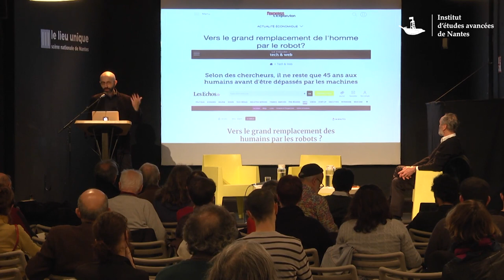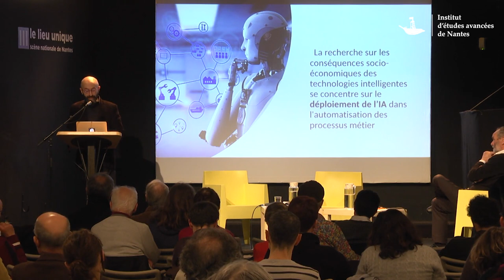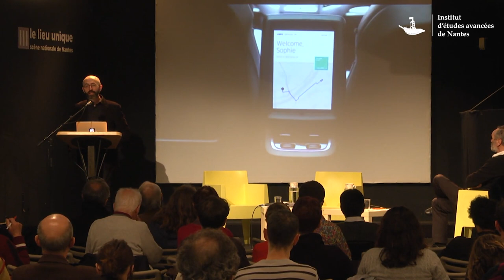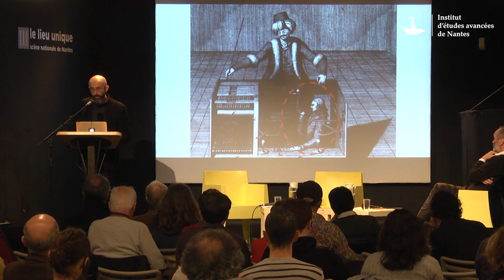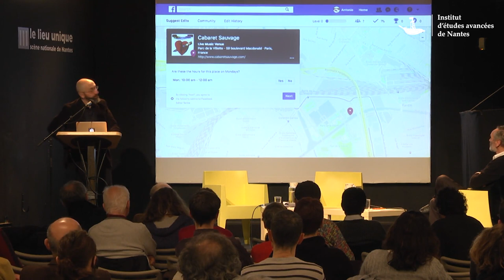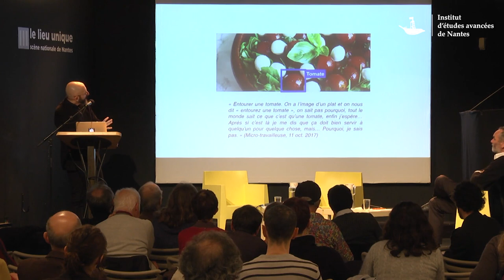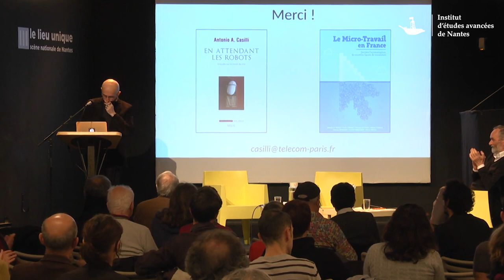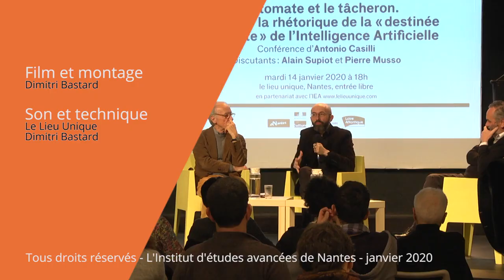Antonio Casilli - L'automate et le tâcheron. Dépasser la rhétorique de la destinée manifeste de l’IA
En 2003, l’informaticien Edward Feigenbaum qualifiait l’intelligence artificielle de « destinée manifeste » de nos sociétés. Emprunté du providentialisme américain, ce slogan cache pourtant les défaillances d’une discipline qui n’arrive pas encore à s’attaquer à « la vraie majesté de l’intelligence générale ». Mais les effets de cette idéologie dépassent aujourd’hui la communauté scientifiques. Derrière les déclarations des pionniers de l’informatique intelligente et le buzz des investisseurs, s’affirme en fait une certaine vision du travail : le digital labor, une activité tâcheronnisée, sous-payée et parfois même gratuite qui a lieu sur les plateformes numériques. Elle pointe une dynamique profonde qui traverse toute la planète, où des myriades de personnes réalisent quotidiennement ce « travail du doigt ». Dans quelle mesure la rhétorique des visionnaires de l’IA et les prophéties de la disparition de centaines de millions d’emplois cèlent en réalité la pérennisation d’un travail humain de plus en plus précaire et invisibilisé ?

Antonio A. Casilli est sociologue, enseignant-chercheur à Télécom ParisTech et chercheur associé au LACI-IIAC de l’EHESS. Il a notamment publié Les Liaisons numériques (Seuil, 2010) et, avec Dominique Cardon, Qu’est-ce que le digital labor ? (INA, 2015).

Les mardis de l’IEAoLU sont un cycle de conférences organisé dans le cadre du partenariat de l’IEA avec le lieu unique, chaque deuxième mardi du mois (à 18 heures) et ouvert au public (entrée libre). Chaque séance se déroule de la façon suivante : un chercheur de l’Institut traite d’un grand sujet de société et d’actualité ayant une forte dimension internationale ; après la conférence, la discussion s’engage avec le public.